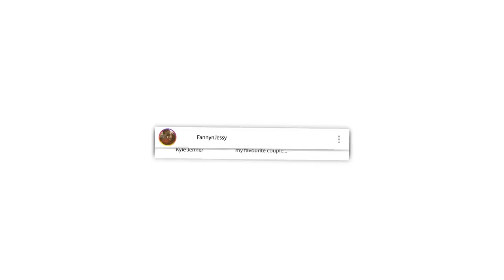SADHGURU DESTROYS Zakir Naik's SHIRK Branding REACTION VIDEO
🎬 GEAR WE USE 🎙:
 CAMERA -

📖 REACTION DEFINITION:

. re·ac·tion
   rēˈakSH(ə)n/
   noun

Fanny&jessy
Haspolat-lefkosa,via mersin 10,Turkey (cyprus international university)
mersin, turkey,99010